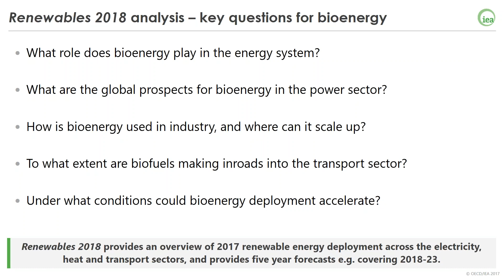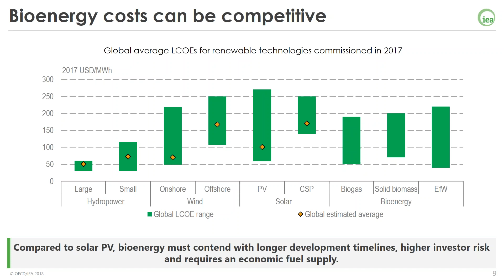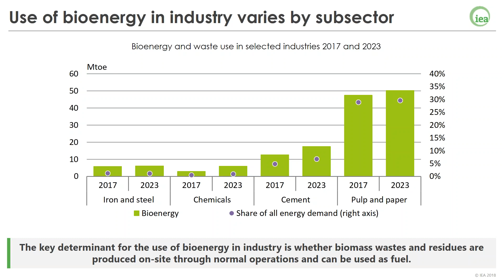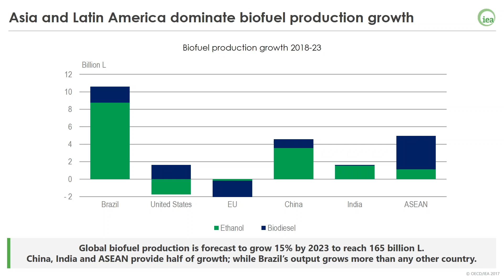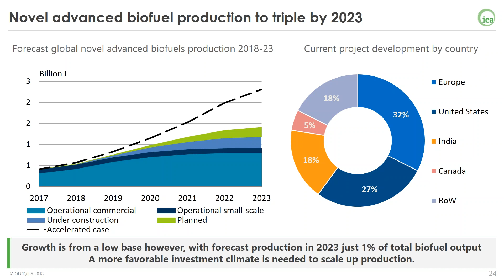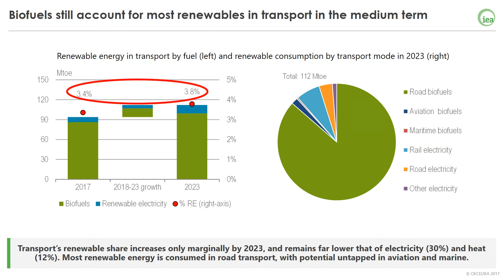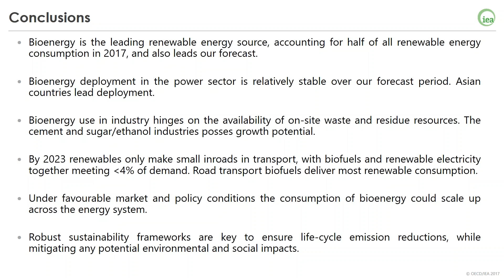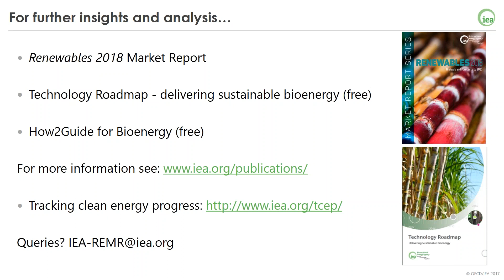Webinar: Renewables 2018 - Bioenergy forecasts for heat, power and transport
Renewables 2018 provides detailed renewable energy analysis and forecasts covering the period 2018-23, covering the electricity, heat and transport sectors. This year’s edition includes a special focus on bioenergy, since modern bioenergy accounts for half of global renewable energy consumption, yet its role in decarbonising the global energy system is not widely recognised. This webinar provides an overview of the key findings of this analysis.

Presentation made by Pharoah le Feuvre on 17th January 2019